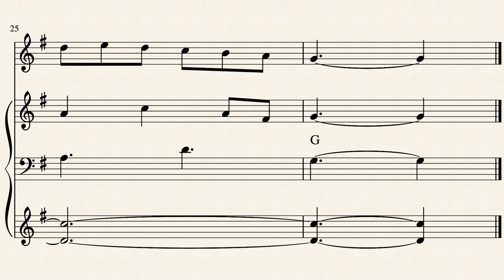Italialainen joulu: Tu scendi dalle stelle (säv.&san. Saint Alphonsus Liguori - sov. Jouni Satopää)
Italiassa lahjoja tuo Joulupukin (Babbo Natale) lisäksi täkäläistä noita-akkaa muistuttava loppiaisakka, La Befane, joka kuitenkin on luonteeltaan hyväsydäminen. Tarinan mukaan Itämaan tietäjät pysähtyivät hänen mökillään kysymään tietä Jeesuksen luo. He pyysivät häntä mukaankin, mutta hän ei halunnut keskeyttää mökkinsä siivoamista. Hän tuli kuitenkin katumapäälle ja kiiruhti tietäjien perään lahjoineen, mutta eksyi. Hän etsii Jeesus-lasta vielä tänäkin päivänä. Italiassa saadaan lahjoja siis sekä jouluna että loppiaisaattona.

Kala ja erityisesti ankerias on tyypillinen jouluruoka. Alkuruokana tarjotaan antipastoja. Jälkiruokana pähkinöitä ja kuivattuja hedelmiä, kuten taateleita ja viikunoita. Italialaisiin jouluherkkuhin kuuluu erityisesti panettone, joka on kuivattuja hedelmäpaloja sisältävä maustekakku.

Seimiperinne elää Italiassa. Joulutoreilla voi nähdä jopa elävistä ihmisistä ja eläimistä koostuvia seimiasetelmia.

Myös musiikki on tärkeää Italiaisille. Jouluna esiintyy perinteisiä italiaisia joululauluja esittäviä Zambognari-puhallinryhmiä. Tämä on yksi tunnetuimpia italialaisia joululauluja. Tässä se on sovitettu perinteiselle Zambognari-kaksikolle, jonka muodostavat Ciaramella-torven ja Zampogna-säkkipillin soitajat. Laulussa pohditaan, miksi Jeesus tuli kärsimään maan päälle.

Tu scendi dalle stelle

Tu scendi dalle stelle, o Re del cielo,
e vieni in una grotta al freddo e al gelo
O Bambino mio divino
io ti vedo qui a tremar;
o Dio beato!
Ah, quanto ti costò l'avermi amato.

A te, che sei del mondo il Creatore,
mancano panni e fuoco, o mio Signore.
Caro eletto pargoletto,
quanto questa povertà
più m'innamora,
giacché ti fece amor povero ancora.

Tu lasci il bel gioir del divin seno,
per giunger a penar su questo fieno,
Dolce amore del mio core,
dove amore ti trasportò?
O Gesù mio,
per ché tanto patir? per amor mio!

Ma se fu tuo voler il tuo patire,
perché vuoi pianger poi, perché vagire?
Mio Gesù, t'intendo sì!
Ah, mio Signore!
Tu piangi non per duol, ma per amore.

Tu piangi per vederti da me ingrato
dopo sì grande amor, sì poco amato!
O diletto - del mio petto,
Se già un tempo fu così,
or te sol bramo.
Caro non pianger più, ch'io t'amo e t'amo.

Tu dormi, Ninno mio, ma intanto il core
non dorme, no ma veglia a tutte l'ore.
Deh, mio bello e puro Agnello
a che pensi? Dimmi tu.
O amore immenso!
Un dì morir per te, rispondi, io penso.

Dunque a morire per me, tu pensi, o Dio:
ed chi altro, fuor di te, amar poss'io?
O Maria. speranza mia,
se poc'amo il tuo Gesù,
non ti sdegnare.
Amalo tu per me, s'io non so amare!

Suomeksi:

Laskeuduit alas tähdistä

Laskeuduit alas tähdistä, oi taivaan kuningas,
ja tulit kylmään luolaan, pakkaseen,
oi jumalallinen Lapseni.
Näen Sinun vapisevan täällä,
oi siunattu Jumala.
Ah, kuinka paljon se maksoi Sinulle, että rakastat minua!

Sinulla, joka olet maailman luoja,
ei vaatteita, ei tulisijaa, oi Herrani,
Rakas valittu, pieni lapsi,
tämä kauhea kurjuus
saa minut rakastamaan Sinua yhä enemmän,
sillä rakkaus ajoi Sinut kurjuuteen.

Jätit kauniin kirkkauden jumalallisesta sydämestä,
tullaksesi makaamaan vain heinille,
tullakseni makaamaan vain heinille.
Sydämeni ihana rakkaus.
Minne rakkautesi kuljettaa Sinua,
oi Jeesukseni.
Miksi kärsit noin paljon? Koska rakastat minua!

Mutta jos kärsimys on, mitä tahdot,
miksi sitten itket, miksi itket,
Jeesus, ymmärrän Sinua kyllä!
Ah, Herrani!
Et itke surusta, vaan rakkaudesta.

Itket, koska pidät minua kiittämättömänä.
Niin suuren rakkauden jälkeen, niin vähän rakastettu!
Oi rakastettu – olet rinnassani!
Jos aiemmin oli niin, nyt kaipaan vain Sinua.
Rakas, älä itke enää, sillä rakastan sinua ja rakastan sinua.

Nuku Lapsukaiseni, vaikka sydän
ei nuku, vaan valvoo näinä kaikkina tunteina.
Voi kaunis ja puhdas karitsani,
mitä ajattelet? Kerro minulle.
Oi suunnaton rakkaus!
”Jonain päivänä kuolen puolestasi”, vastaat, ”luulen niin”,

Luulet, että kuolet puolestani, Jumalani:
Ketä muuta kuin Sinua voin rakastaa?
Oi Maria, minun toivoni,
jos rakastan Jeesustasi niin vähän,
älä ole vihainen.
Rakasta häntä minun puolestani, jos minä en osaa rakastaa.